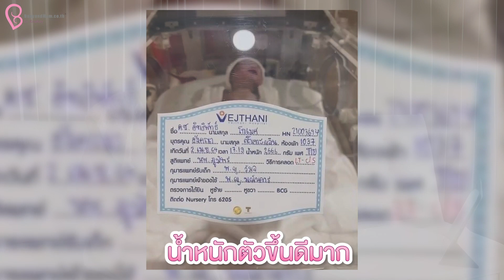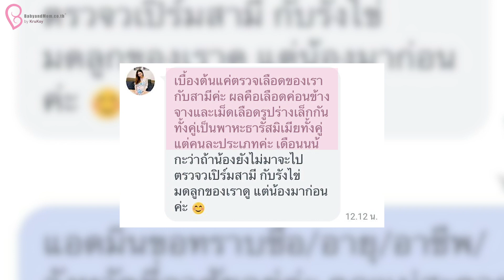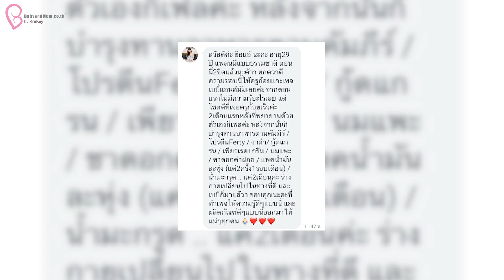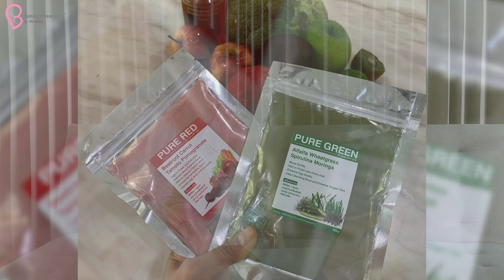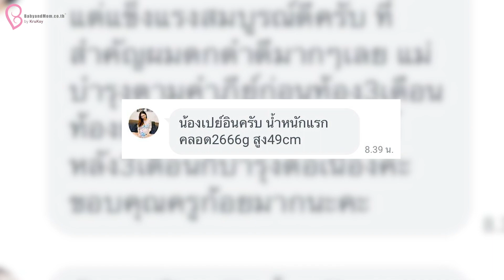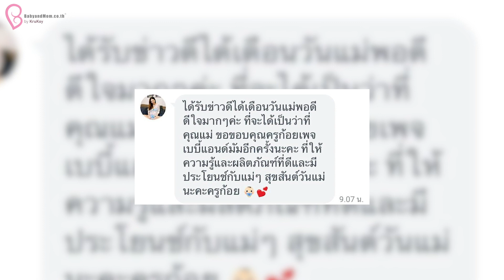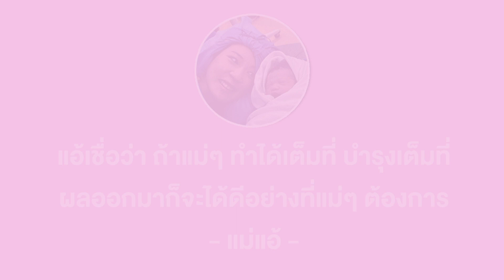🟡รายการ​สักวัน​ฉัน​จะ​เป็นแม่​ (Ep.74)​ เป็นธาลัส​ซีเมีย บำรุงตาม​คัมภีร์​ ท้อง​ธรรมชาติ​